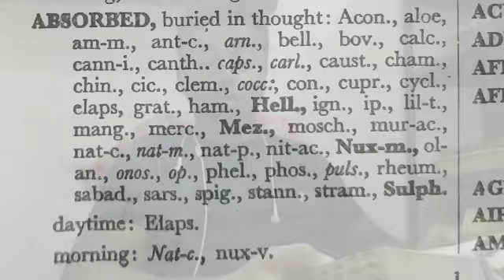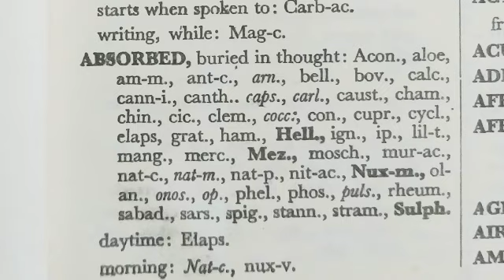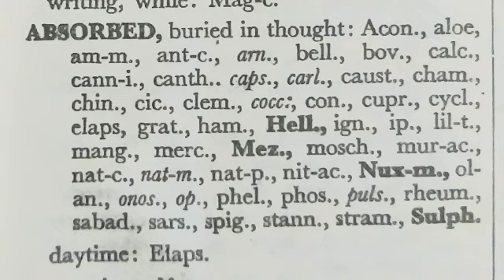Mind Rubric in Homeopathic Repertory-Absorbed.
Watch some more tips on homeopathy on my new channel - Dr Santosh Health tips.